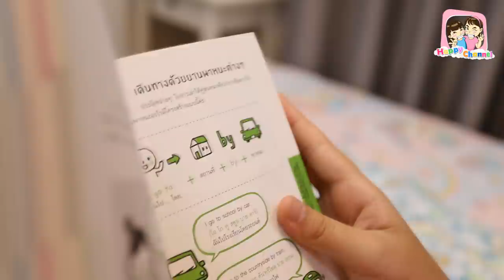6วิธี เอาตัวรอดเมื่อนอนคนเดียว EP2 พี่ฟิล์ม น้องฟิวส์ Happy Channel